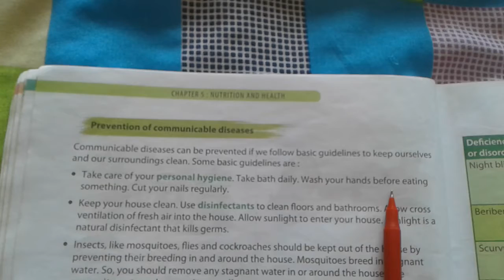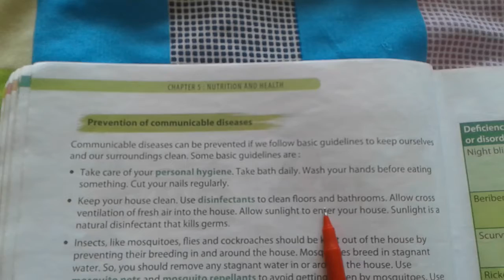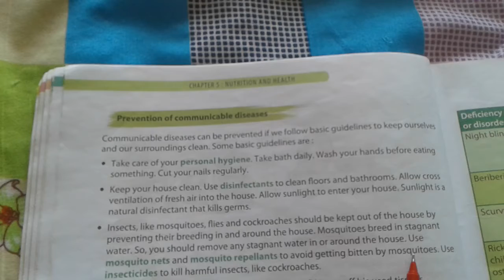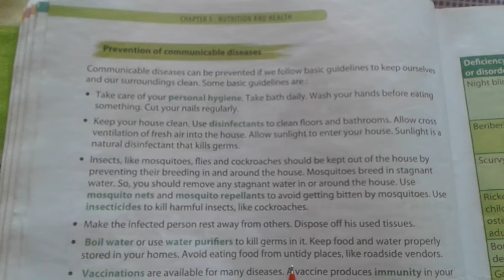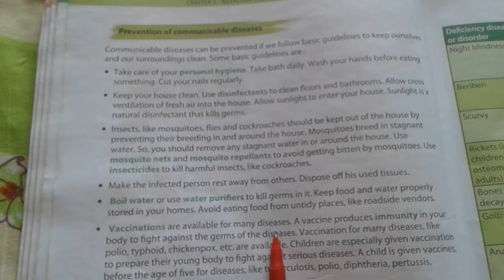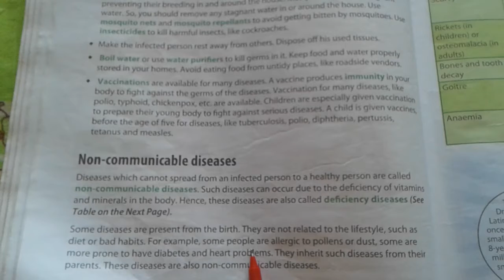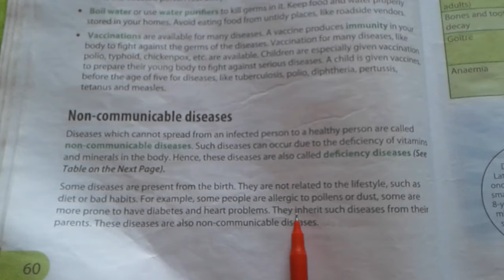Class -5th Subject-science Chapter-Nutrition and health